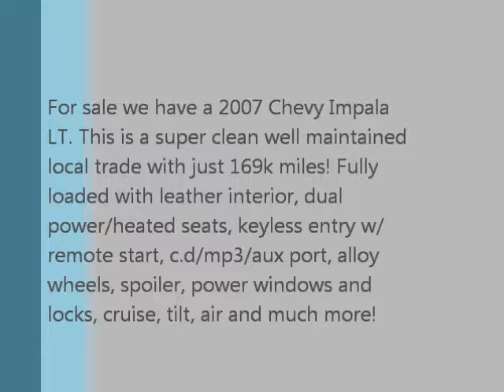2007 Chevy Impala LT